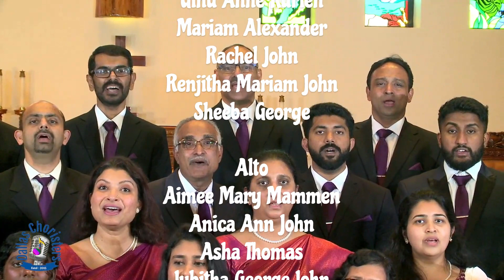Angels are making their rounds by Dallas Choristers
Angels are making their rounds
- Lyrics & Harmony - JW Pepper Choplin
- Conducted by - Aaron Ebby Abraham